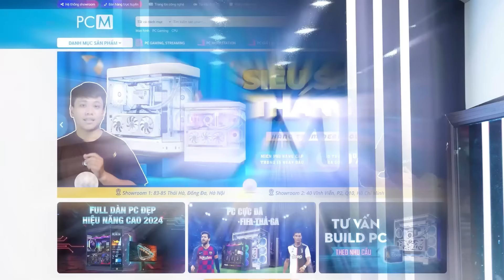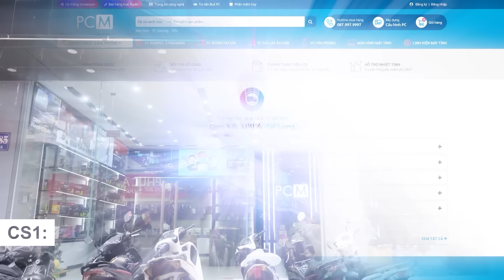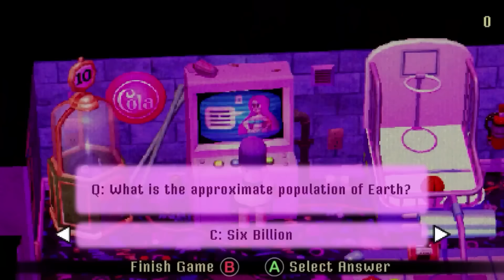Cội Nguồn Nỗi Sợ - CROW COUNTRY | PHÊ "VỘI"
Cội Nguồn Nỗi Sợ | CROW COUNTRY
Các showroom của PCM :
+ CS1: Số 83-85 Thái Hà, Hà Nội
+ CS2: Số 40 Đường Vĩnh Viễn , Quận 10 , Thành phố HCM
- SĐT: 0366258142